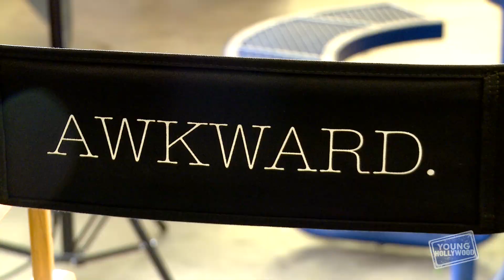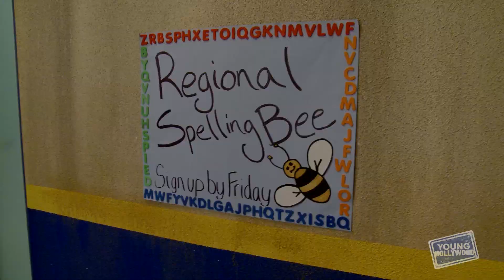AWKWARD Set Tour with Ashley Rickards and Co-Stars!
YH returns to the set of MTV's hit show "Awkward" for a personal tour around the faux high school thanks to stars Ashley Rickards, Jillian Rose Reed, Molly Tarlov, Beau Mirchoff, Brett Davern, and Greer Grammer! The cast also shows off some of their hidden talents, plus they reveal what they would do differently if they went back to high school and which characters on the show they want to see hook up!